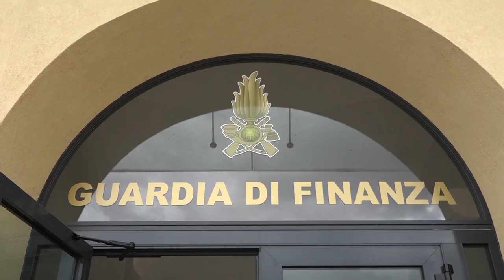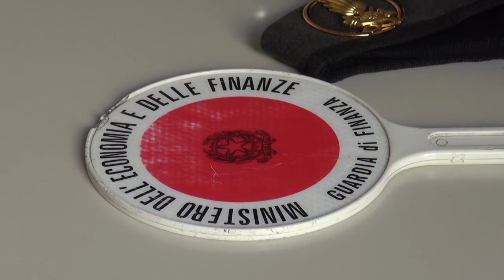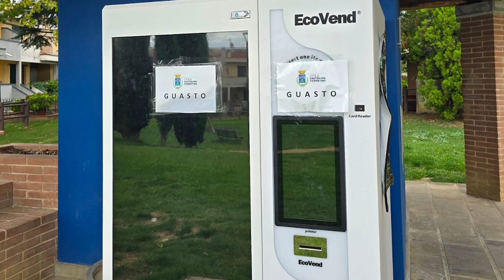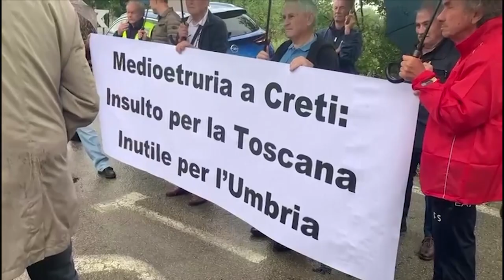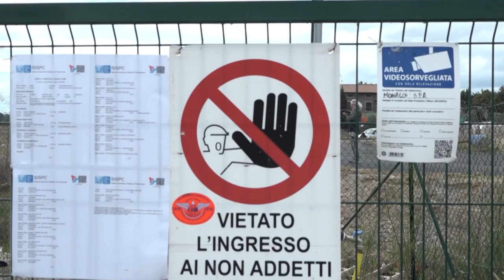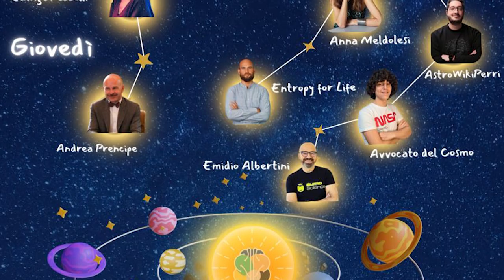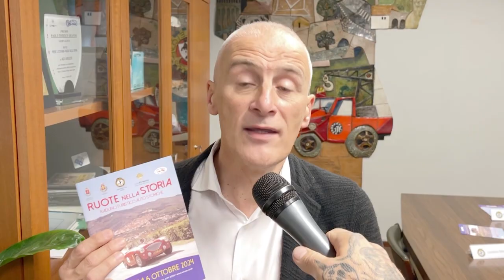Cronaca Aretina del 3.10.24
SOMMARIO

Casa di riposo abusiva allestita in un agriturismo nel Cortonese: quattro denunce

Castiglion Fiorentino, vandali sradicano piante e le buttano nell'ecocompattatore mettendolo fuori uso

Il nuovo prefetto Di Nuzzo si presenta alla città: "puntiamo su sicurezza e collaborazione"

Medioetruria, Baccelli contro Creti: “cattedrale nel deserto. Noi pronti per Rigutino”

Variante alla sr71, avanti i lavori per liberare dal traffico Cortona e Camucia. Sopralluogo di Giani e Baccelli

Da lunedì prossimo al via la campagna vaccinale nelle farmacie del territorio di Arezzo

In arrivo a Cortona e Foiano la sesta edizione di “Ruote nella Storia”, il raduno Aci di auto storiche

Pioggia di medaglie della Ginnastica Petrarca al debutto nel Campionato Regionale Gold